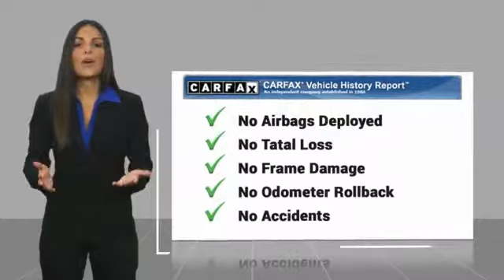2014 Toyota Corolla 2014 Toyota Corolla LE FOR SALE in Las Vegas, NV MJ1363B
Stop in today for a test drive of this U 2014 Toyota Corolla

CardinaleWay Acura
7000 West Sahara Ave

Recent Arrival! 2014 Toyota Corolla LE 29/38 City/Highway MPG  Awards:     2014 KBB.com 10 Tech-Savviest Cars Under  20,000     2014 KBB.com 5-Year Cost to Own Awards     2014 KBB.com Best Resale Value Awards  Vehicle price and availability are subject to change without notice.